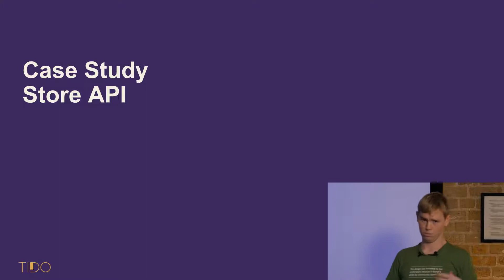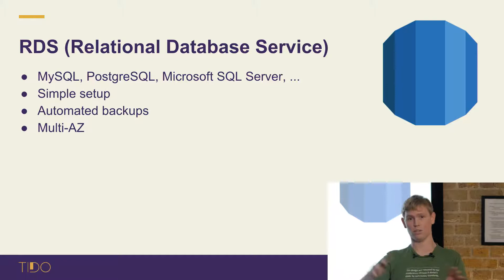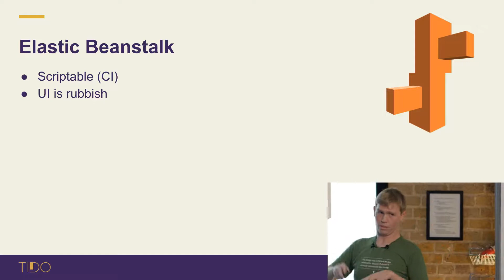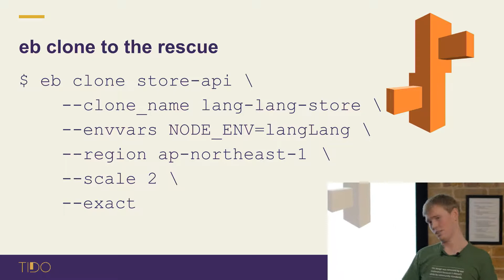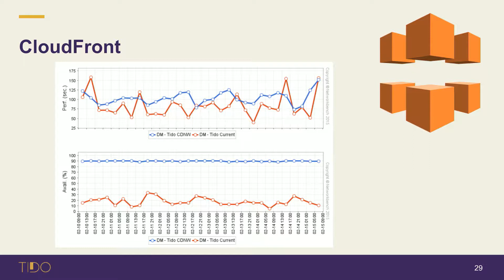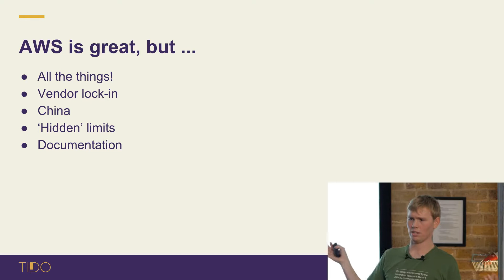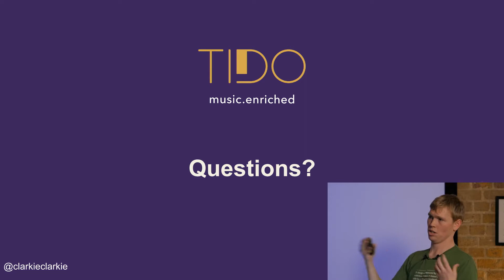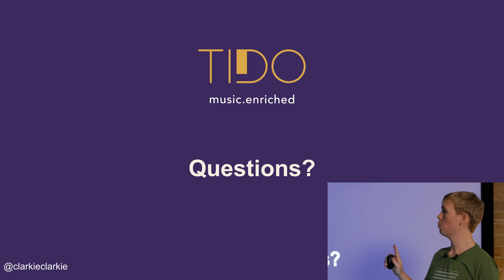A year with AWS by Clarkie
Moving from a company where everything ran on 'bare metal' in a DC on Goswell Road to a startup where everything was already running in AWS has proven to be an interesting learning curve. This talk will take you through some of my learnings along the way and some of the ways we use bits of the AWS toolkit now at Tido.